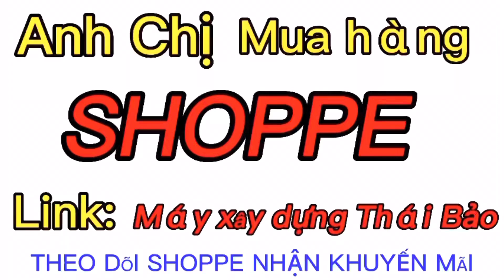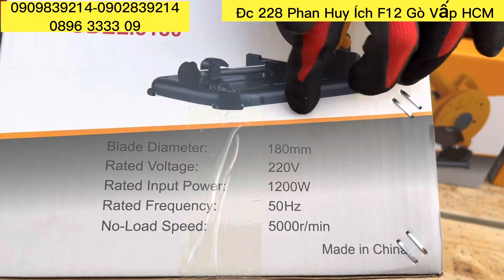Máy cắt sắt lưỡi hợp kim 350k nhỏ mà có võ cắt luôn sắt lớn chà bá lữa /Thái Bảo.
❤️MUA HÀNG SHOPPE
Máy xây dựng thái bảo